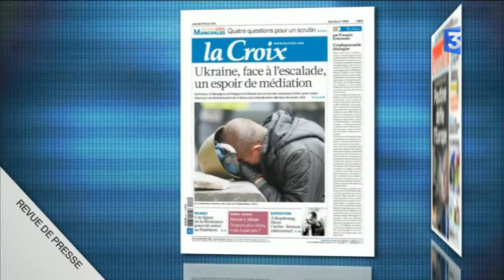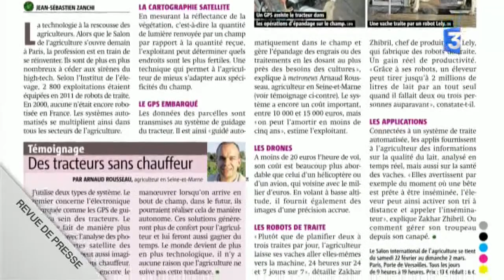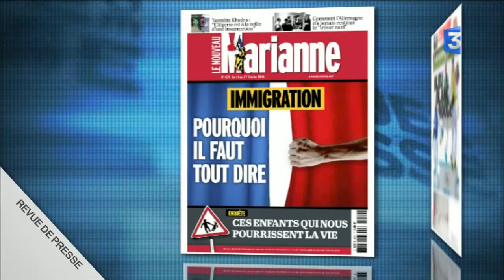Revue de presse - Vendredi 21 février 2014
Revue de presse nationale du lundi au vendredi. La dramatique situation en Ukraine continue de faire la une de nombreux quotidiens nationaux ce vendredi. « C'est un forcing diplomatique pour arrêter ce bain de sang qui s'engage »  titre le Figaro.
La Croix veut voir pour sa part à « un espoir de médiation ». Mais « Poutine continue de défier l'Europe » pour le quotidien Aujourd'hui en France. « Les ukrainiens sont trahis par l'Europe » s'insurge Libération.  « L'Ukraine est à feu et à sang » résume 20 Minutes.
Autre quotidien, autres titres, l'ouverture demain du salon de l'agriculture à Paris, donne l'occasion à l'Humanité de pointer du doigt la schizophrénie du montre agricole « entre bio et productiviste ».
Pour Métro, « l'agriculture passe à l'ère geek » avec des tracteurs guidés par GPS, des drones volant au-dessus des champs et des robots pour traire les vaches.

Sinon du côté des hebdos : cette semaine, l'Express vous propose de vous mettre dans la tête d'un pervers narcissique. Le Point quand à lui, nous donne des leçons d'optimisme et Marianne nous explique cette semaine pourquoi il faut tout dire sur l'immigration.
Enfin, « Bleu, blanc, rouge» titre l'Equipe, après le &quot;triplé retentissant&quot; réalisé par les
Français en ski cross. Un podium 100% tricolore inédit et qui permet à la France de pulvériser son record de médailles aux JO d'hiver.